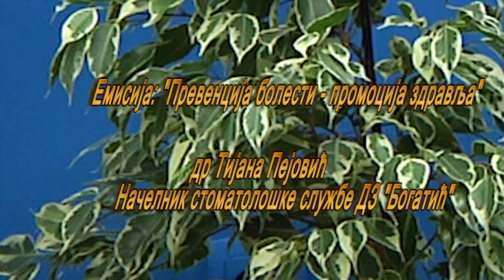Emisija: Prevencija bolesti - promocija zdravlja-dr Tijana Pejović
СТАВОВИ ИЗНЕТИ У ПОДРЖАНОМ МЕДИЈСKОМ ПРОЈЕKТУ НУЖНО НЕ ИЗРАЖАВАЈУ СТАВОВЕ ОРГАНА KОЈИ ЈЕ ДОДЕЛИО СРЕДСТВА.
ПРОЈЕКАТ "ЗА ЗДРАВУ ПОРОДИЦУ: Превенција болести-промоција здравља" суфинансиран је из буџета Општине Богатић у 2020. години.